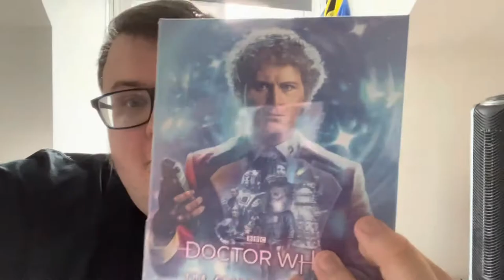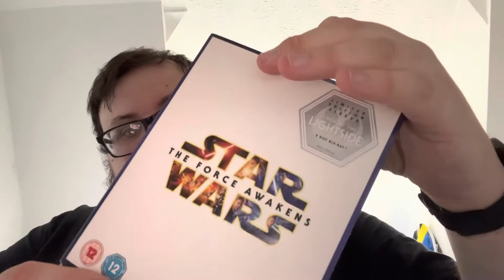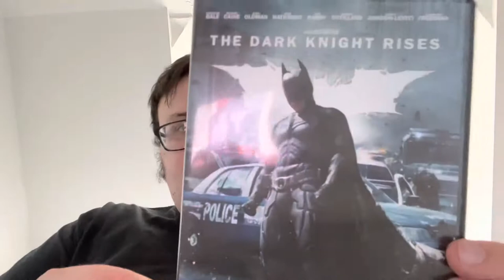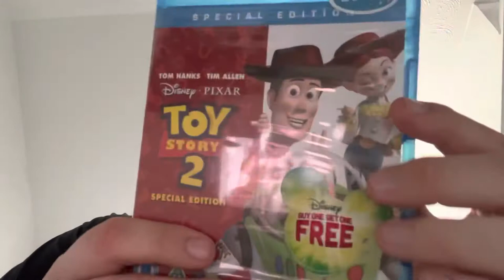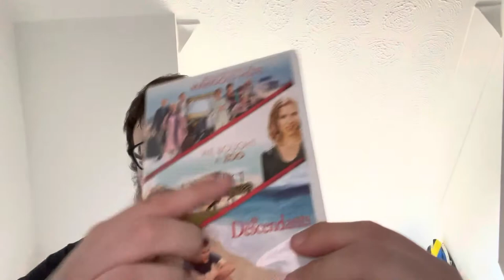Dvd/Blu ray charity shop hunt. 10/8/2022